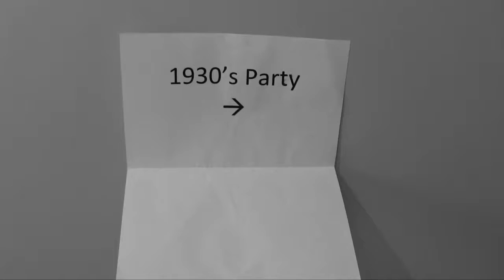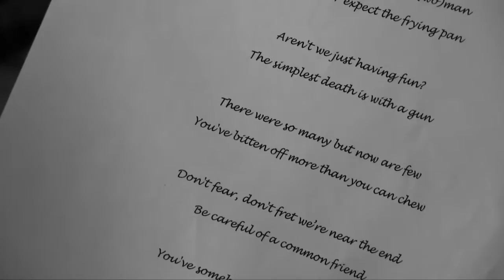Murder Mystery Theatre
This party is going to be Killer... When seven teens hold a "1930's" style party something seems off. Maybe it's the food, maybe it's the music, or maybe it's the fact that it's a horrible party! But when one of the party guests gets killed it becomes a race to see who will survive the night!

CAST:

Warren Melgar
Hannah Dubey
Connor Sabourin
Wilson Rudd
Michael M-Rothlin
and Thomas Schultes

Directed by Thomas Schultes

Story boarding by Chloe Groth

Stunts by Charlie Rudd

Costumes by Michael M-Rothlin

Editing by Thomas Schultes and Layton Foster

Props by Callum Barker

-Thomas